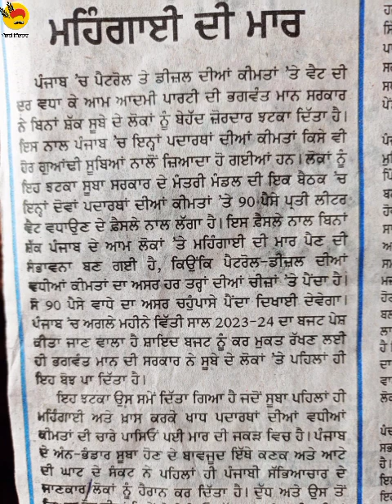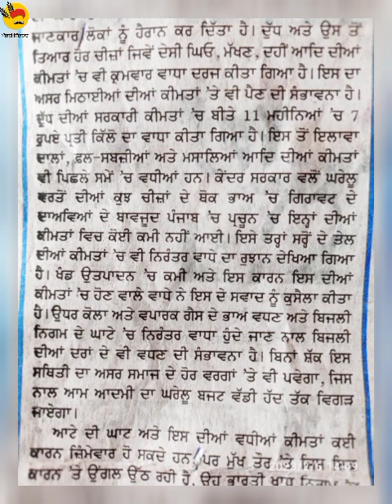ਅਜੀਤ ਸੰਪਾਦਕੀ 85wpm(ਮਹਿਗਾਈ) 06-02-23